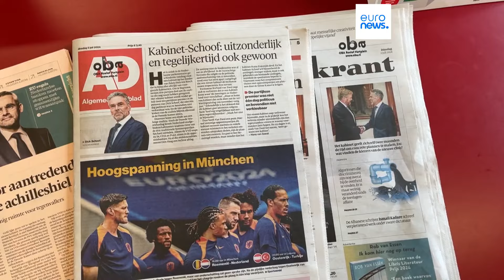Latest news bulletin: July 3rd 2024 Midday | euronews 🇬🇧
LATEST NEWS BULLETIN review the most important news of the day.

🗓 July 1st of 2024:
00:00 - 00:40 Headlines
00:41 - 02:11 Ukraine: Hungary´s Viktor Orbán pushes for ceasefire deal during Kyiv visit
02:12 - 02:45 India: Stampede at religious gathering thousands kills at least 116
02:46 - 04:49 The Netherlands: Dutch react to installation of new government
04:50 - 06:37 France: Far-Right should only form government with absolute majority, says Le Pen
06:38 - 07:59 Paris: French river police ready for the Olympics
08:00 - 09:17 Latvia: First same-sex couple register partnership
09:18 - 10:29 Hungary: ´Pirates´ remove tonnes of rubbish from lake
10:30 - 11:45 Euro 2024: Turkey and Netherlands book last tickets for Euro 2024 final eight